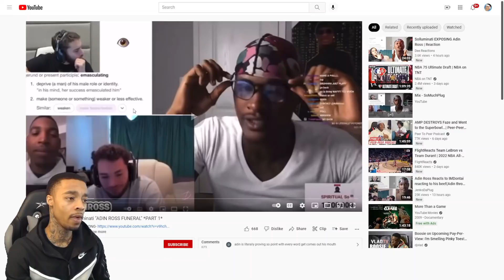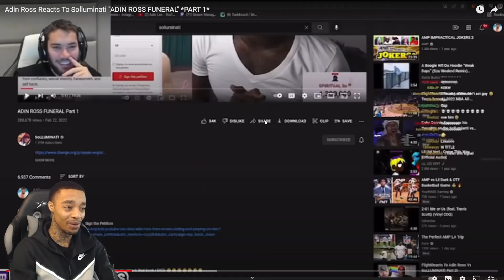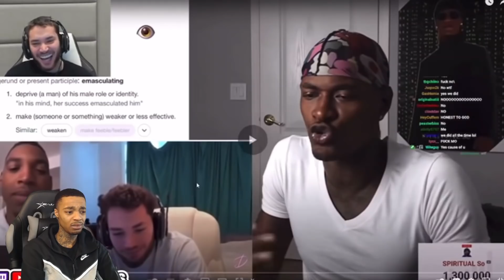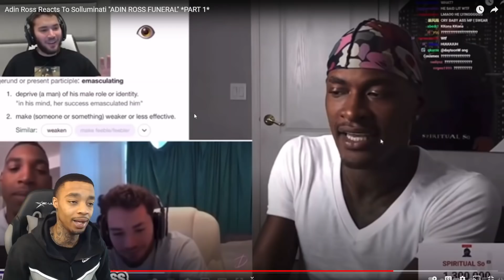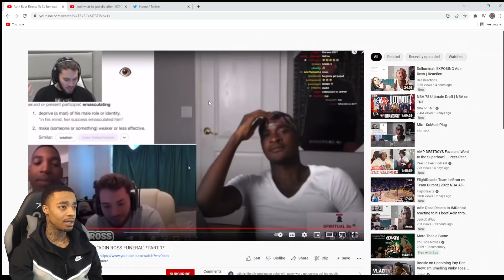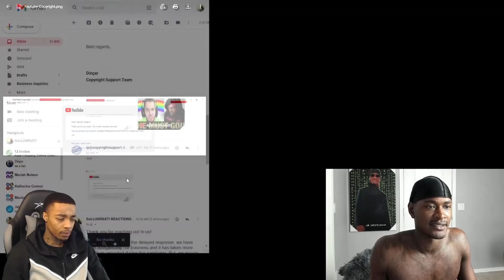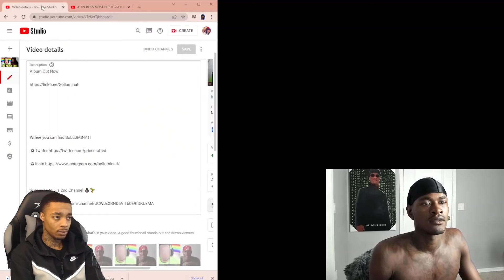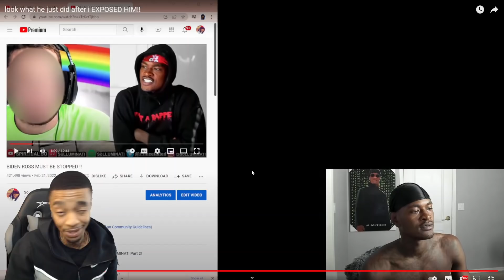FlightReacts To SoLLUMINATI Vs Adin Ross Part 3! (IT JUST GOT SERIOUS!)